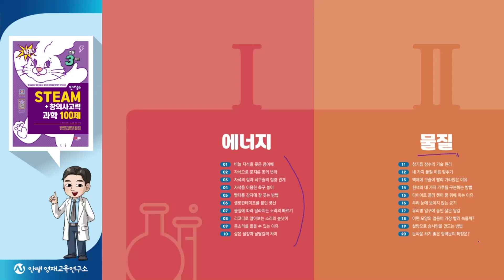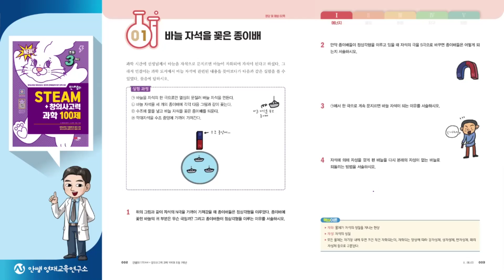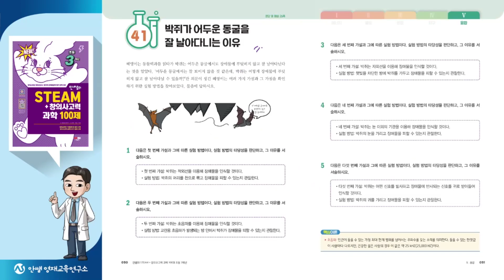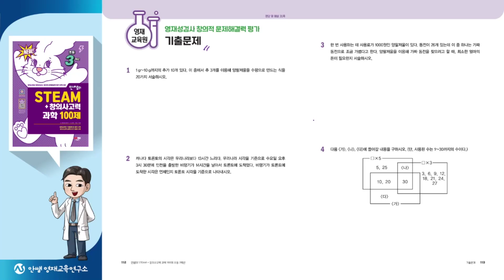교재소개 | 안쌤의 STEAM 창의사고력 과학 100제 3학년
영재교육원의 입시 변화와 새로운 교육과정을 반영한
초등 1학년을 위한 새로운 방식의 과학 교재
[안쌤의 STEAM 창의사고력 과학 100제 3학년] 교재를 소개드리겠습니다.